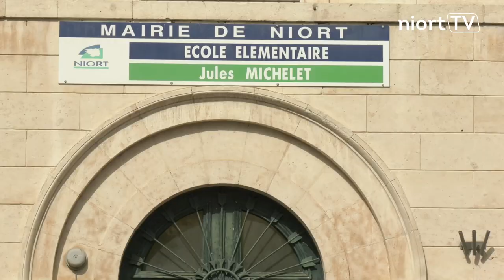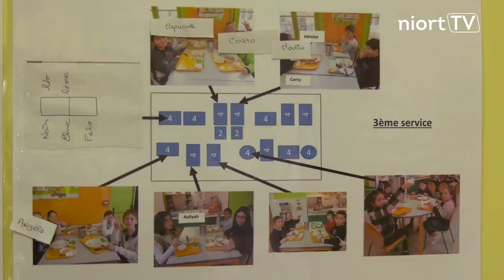Pause méridienne à l'école Jules-Michelet à Niort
La pause méridienne a été réorganisée dans l'ensemble des écoles de la Ville de Niort, pour permettre aux enfants de se restaurer et de poursuivre les activités habituelles : jeux dans la cour de l'école, temps calme, ateliers créatifs, jeux de société, ... dans le respect des consignes sanitaires. L'école Jules-Michelet a ouvert ses portes à Niort TV. Rencontre avec Maria Queau, référente périscolaire, et Claude Bouhier, directeur de l'école.